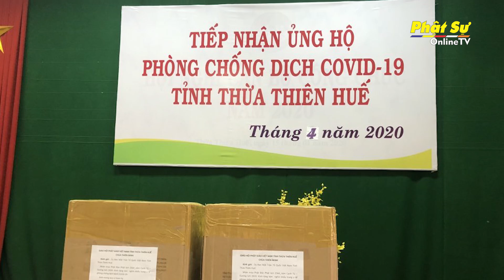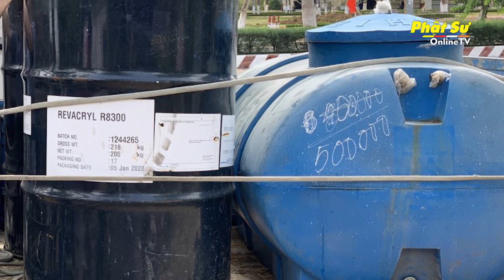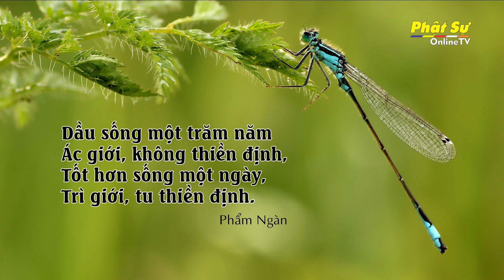BẢN TIN PHẬT SỰ 20H NGÀY 25/04/2020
1. LONG AN: PHẬT GIÁO TỈNH CÙNG BỘ CHỈ HỦY QUÂN SỰ TỈNH THĂM HỎI VÀ TẶNG QUÀ CHO CÁC CHIẾN SĨ PHÒNG CHỐNG DỊCH COVID-19

2. ĐỒNG THÁP: TỔ ĐẠI BIỂU HĐND TỈNH ĐƠN VỊ SỐ 18 TẶNG QUÀ HỖ TRỢ CỬ TRI

3. THỪA THIÊN-HUẾ: HT. THÍCH KHẾ CHƠN ỦNG HỘ CÔNG TÁC PHÒNG, CHỐNG DỊCH COVID-19

4. QUẢNG NAM: CHÙA BỬU ĐỨC THỰC HIỆN CHƯƠNG TRÌNH “CHIA SẺ YÊU THƯƠNG COVID-19”

5. TP.HCM: CHÙA GIÁC NGỘ - QUỸ ĐẠO PHẬT NGÀY HỖ TRỢ TRAO TẶNG GẠO ĐỢT 4 CHO NGƯỜI DÂN TRONG ĐẠI DỊCH

6. BẾN TRE: TẶNG QUÀ VÀ HỖ TRỢ NƯỚC NGỌT ĐẾN BÀ CON VÙNG HẠN MẶN

7. THỪA THIÊN HUẾ: CHÙA TỪ LÂM TRAO TẶNG GẠO ĐẾN BÀ CON KHÓ KHĂN MÙA DỊCH COVID-19

8. TIỀN GIANG: TỊNH XÁ NGỌC DUYÊN TRAO QUÀ CHO NGƯỜI BÁN VÉ SỐ VÀ TRẺ EM MỒ CÔI

9. ĐẮK NÔNG: TỊNH XÁ NGỌC ĐẠT TRAO QUÀ ĐẾN BÀ CON CÓ HOÀN CẢNH KHÓ KHĂN DO NẠN DỊCH COVID-19